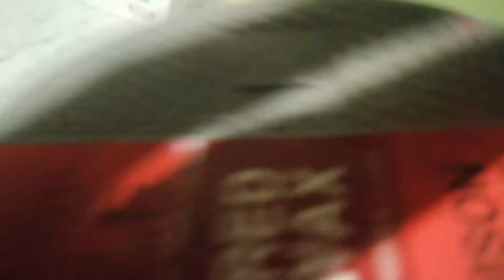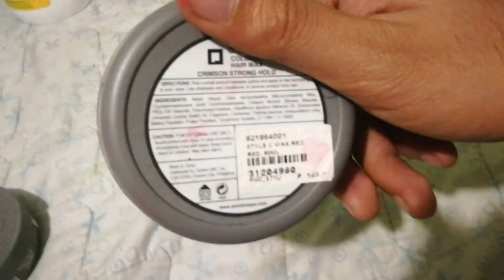Penshoppe style Colored hair wax review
My own experience, knowledge, opinion, review, comments, and suggestions in all honesty.